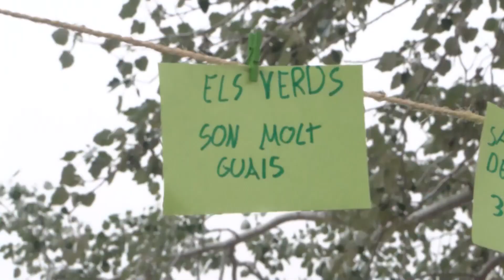El 29è Joc dels Colors es distribuirà en 2 caps de setmana i tindrà 13 proves